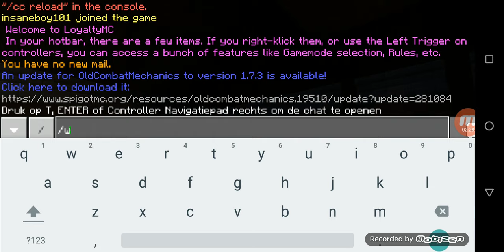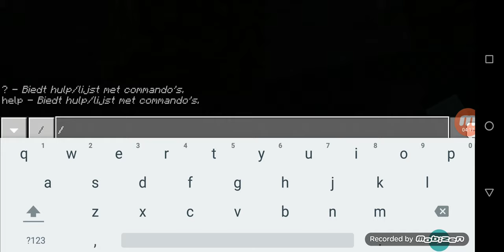Loyaltymc review with waterdog and pspe and sniek piek to LoyaltyLand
Ip for bedrock and mc java: loyaltymc.net:2702